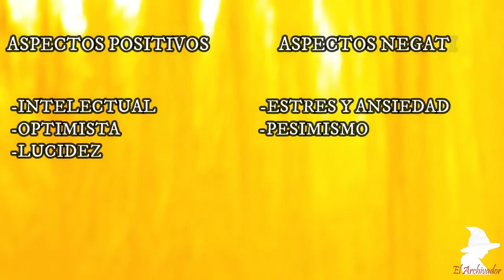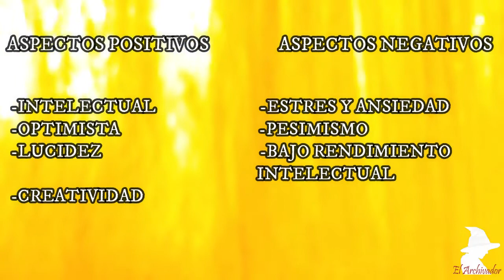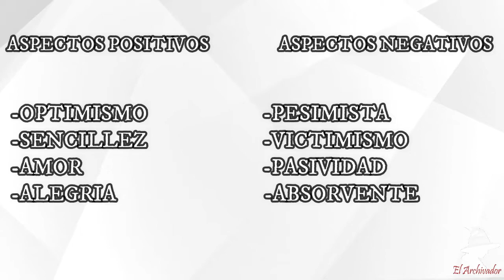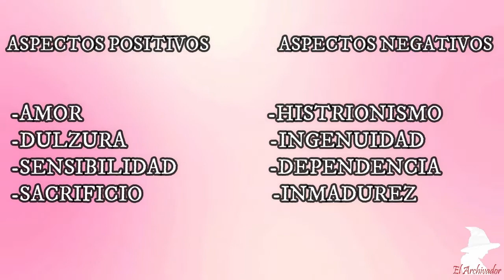EL AURA, NUESTRO REFLEJO ENERGETICO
Cuando nos preguntamos que es el aura solemos pensar en luces a nuestro alrededor lo cual es cierto pero el aura es mucho más complejo con una variedad de funciones en nosotros y dependiendo la formar esta hablara mucho de nosotros mismo.